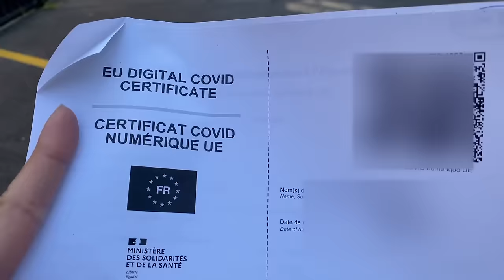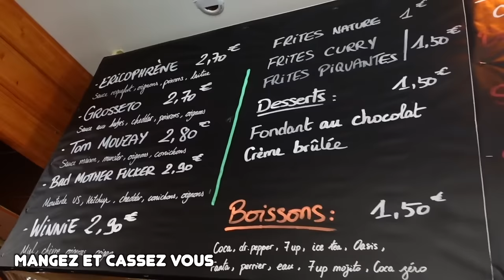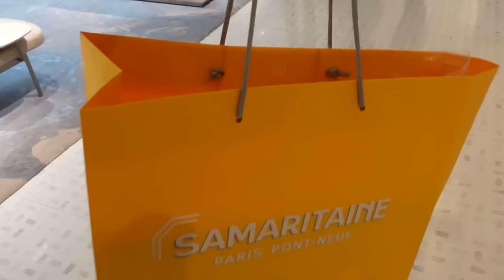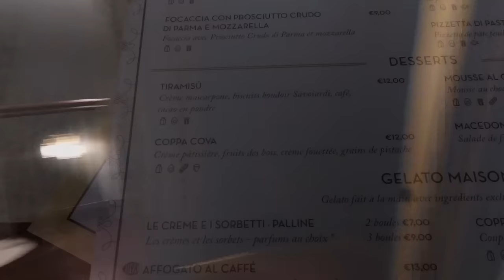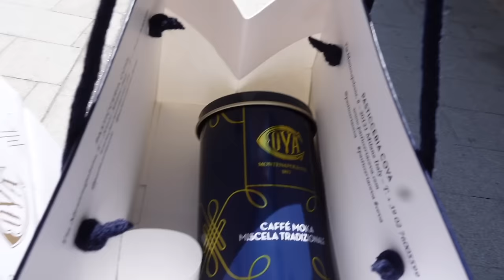Lần đầu nối mi 😰 - Đi Samaritaine mall của LVMH - Ăn thử tiramisu siêu ngon ♡Truc's stories♡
Mọi thông tin ở dưới này nha mọi người 👇
Trong vlog này có:

-Trúc ở Paris
-Trúc quay beauty video bằng canon 700D, vlog bằng canon Sony ZV-1
-Edit video bằng iMovie hoặc Final Cut Pro